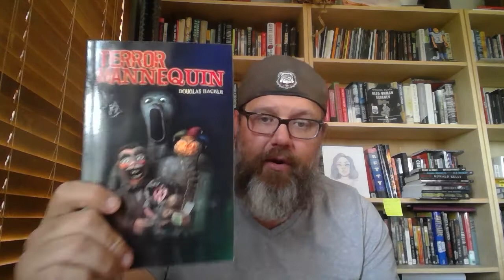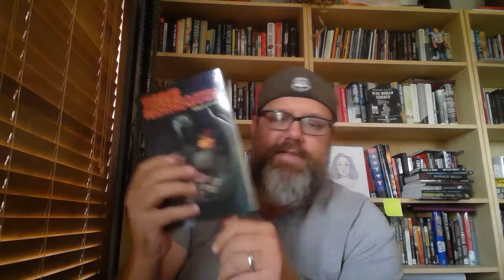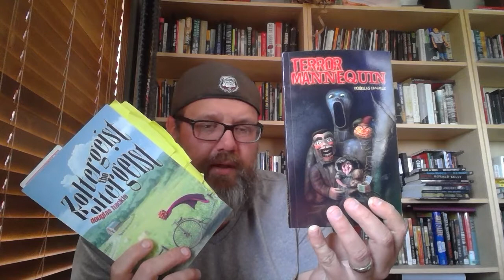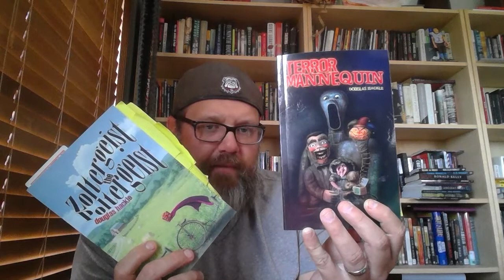Beard Book Review - Zoltergeist The Poltergeist - Douglas Hackle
Zoltergeist The Poltergeist - Douglas Hackle